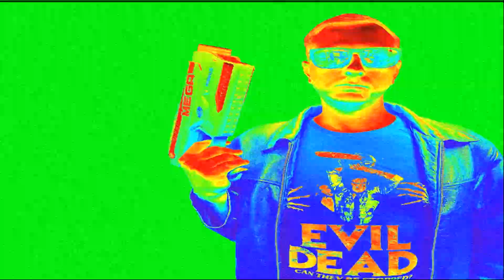How To Fix Slow eBay Sales Every Time! Plus Thrift Haul And Sales Packing!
If you are a Youtube Content Creator and have not installed TubeBuddy yet please use my link to help me out: